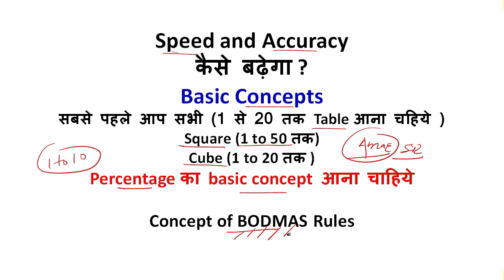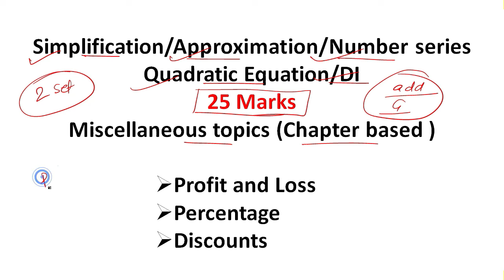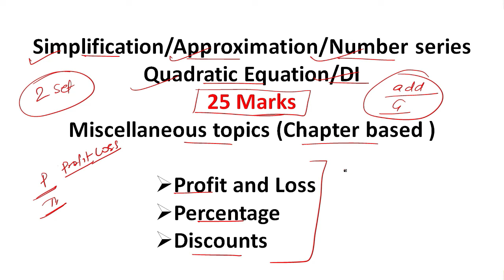Quantitative aptitude(QUANT) IISpeed and Accuracy कैसे बढ़ेगा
Hello,
Dear Friends Well come to our YouTube channel "Banking Career"
Speed and Accuracy
कैसे बढ़ेगा/कम समय में जयादा Score कैसे करें ?
simplification tricks
How many types of simplification are there?
How do you solve percent problems tricks?
What is simplifying math?
What is simplification in quantitative aptitude?
Simplification Short Tricks in HINDI for IBPS PO / SSC shortcuts for simplification
simplification for ssc cgl
simplification tricks in maths for bank po
simplification tricks
simplification in hindi que. from rakesh yadav simplification chapter
simplification shortcuts in hindi
simplification shortcuts in english for ibps ssc sbi exams
Simplification Short Tricks indices and surds in hindi for ssc and bank po tricks and shortcuts for simplification
tricks to solve questions quickly of simplification and approximation
sbi po ibps po clerk railways rrb ssc mts rbi and for mba cet cat
Simplification tricks for Amar sir